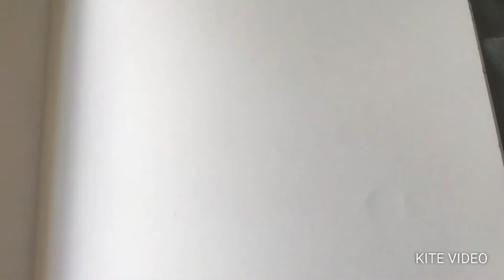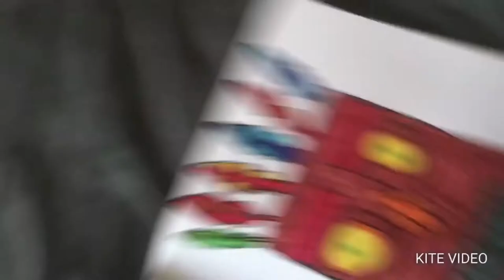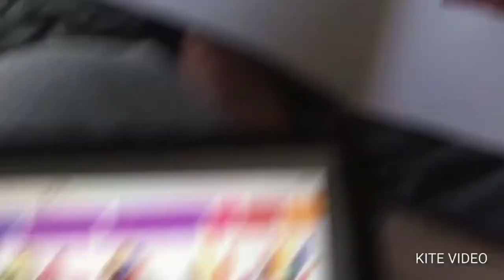“Trying” to draw Aku Aku